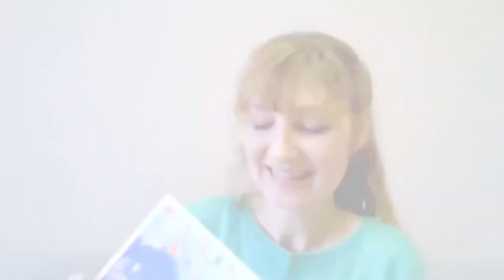Открытка-раскраска ДЕНЬ ВСЕМОРСКИЙ ОСЬМИНОГА. Практика освоения раскрашивания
Обмен впечатлениями на межрегиональной встрече покупателей от раскрашивания открытки-раскраски ДЕНЬ ВСЕМОРСКИЙ ОСЬМИНОГА (выпуск 3), творческий комплекс МОРСКАЯ СКАЗКА.
Будем рады встрече!